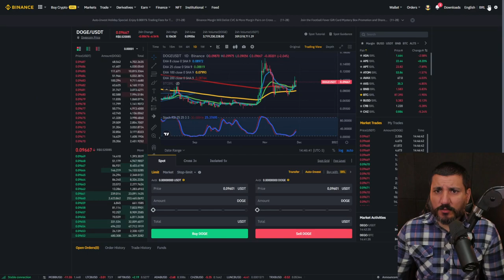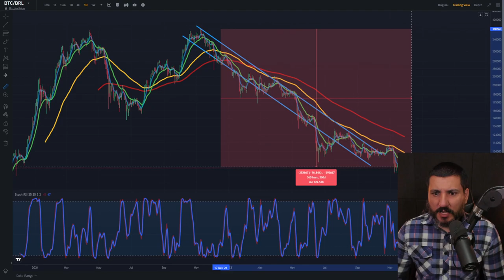DOGECOIN DÁ VOO DE GALINHA